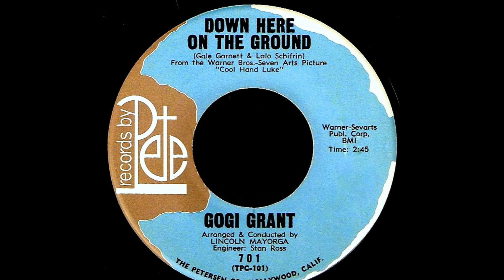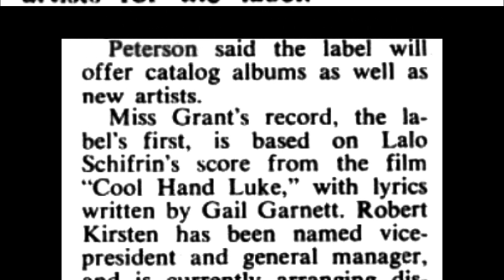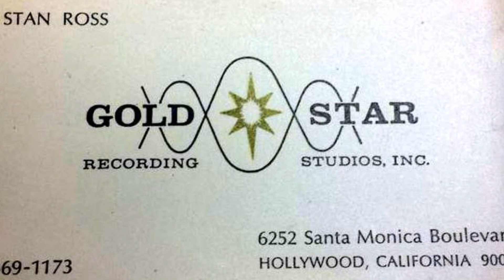Gogi Grant - DOWN HERE ON THE GROUND (Gold Star Studios) (1968)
NO COPYRIGHT INFRINGEMENT INTENDED - (Pete 701, single and Pete 1101, album)  Issued in April 1968, the debut single for the newly formed L.A. record company Pete Records by owner, Chris Peterson.  Veteran torch song vocalist Gogi Grant, is is fine form on the Lalo Schifrin and Gale Garnet composition, 'Down Here on The Ground' from the Warner Bros motion picture, 'Cool Hand Luke'.  Recorded in March 1968 at Hollywood's Gold Star Recording Studios, the wistful Lincolon Mayorga arrangement is played to perfection by L.A.'s 'Wrecking Crew'.  Known primarily for her world-wide hit, 'The Wayward Wind' on Era Records from 1956, Miss Grant managed to record for five different record companies before signing with Pete Records where she release at least four singles and two albums during her tenure with the label.  Performing up until 2013 at the age of 89, Gogi Grant would pass away in 2016 at the age of 91.